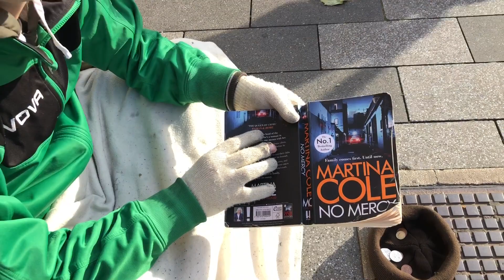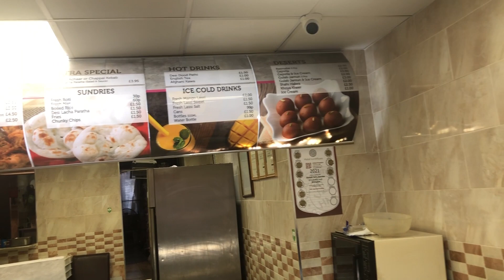Special Tandoori Roti In Uk | Tandoori Bread In Uk | Pakistani Uk Vlog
Tandoori rotis are baked in a clay oven, also known as tandoors, and do not require any ghee or butter for cooking. Moreover, tandoori roti is made of whole wheat flour, which is packed with fibre and take long to digest, keeping you full for a longer time.